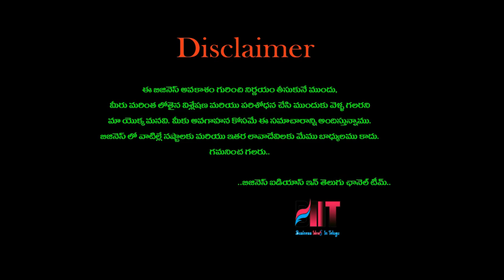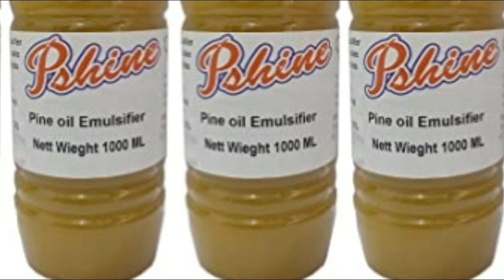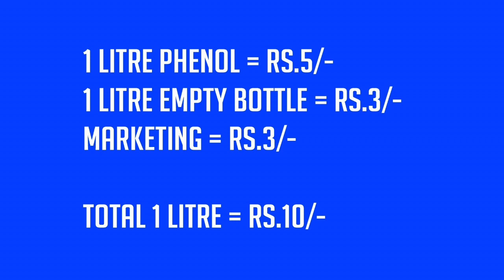బిజినెస్ ! Small business ideas! New business idea's! business ideas ! Low Investment Business Idea